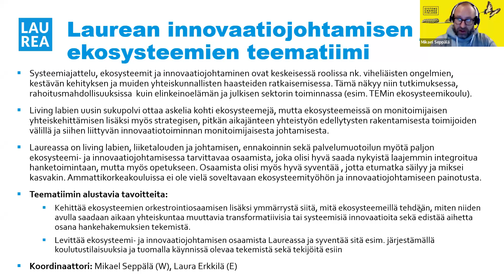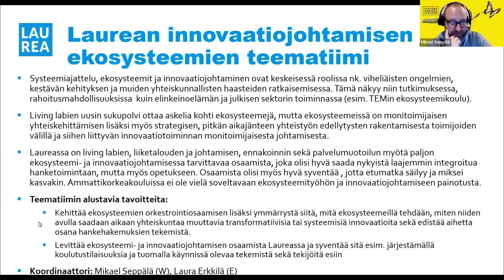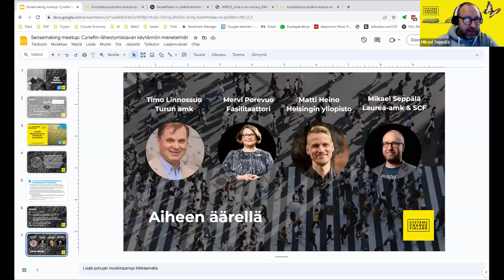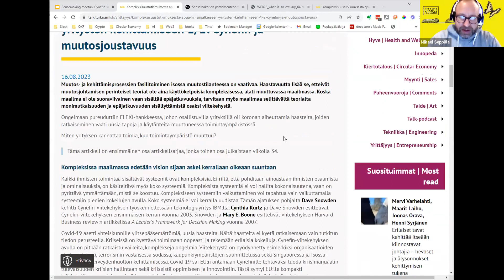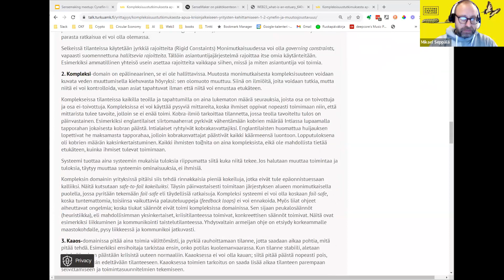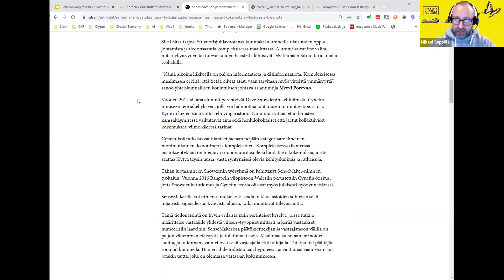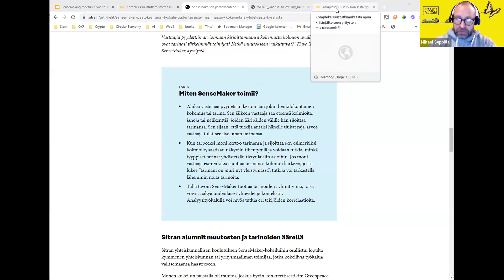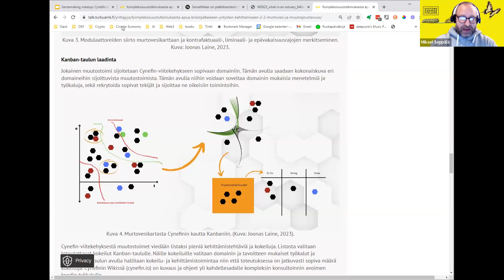Sensemaking meetup 27.9.2023: Cynefin-lähestymistavan käytännön menetelmät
Sensemaking meetup on Systems Change Finlandin tapahtumasarja, jossa pureudutaan vaihtuvien puhujien johdolla soveltavan systeemiajattelun ja kompleksisuusteorian näkökulmiin. Pelkän luennoinnin sijaan pyrimme luomaan tiloja, joissa osallistujat pääsevät muodostamaan kuvaa aiheesta toistensa kanssa.

Laurea-ammattikorkeakoulun innovaatiojohtamisen teematiimi ja Systems Change Finland järjestivät 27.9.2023 Dave Snowdenin Cynefin-lähestymistavan käytännön menetelmiä käsittelevän verkkotilaisuuden. Tilaisuudessa kuultiin Turun ammattikorkeakoulun lehtori Timo Linnossuon, Helsingin yliopiston kompleksisuustutkijan Matti Heinon ja Warm Data -fasilitaattori Mervi Porevuon keskustelua aiheesta.

Dave Snowdenin kehittämä Cynefin-viitekehys on nelikenttä, joka kuvaa haasteiden erityyppisiä luonteita ja auttaa tunnistamaan oikeanlaisia tapoja taklata erilaisia haasteita. Cynefinissä ratkaistavat tilanteet jaetaan neljään kategoriaan: ilmeinen, monimutkainen, kaoottinen ja kompleksinen. Kompleksisessa tilanteessa päätöksentekijän on mentävä ruohonjuuritasolle ja luodattava kokemuksia, joista saattaa löytyä täysin uusia, vasta syntymässä olevia kehityskulkuja ja ratkaisuja.

SenseMaker on Cynefin-viitekehykseen perustuva sovellus, joka auttaa keräämään kolmpleksisuutta koskevan päätöksenteon tueksi monien toimijoiden mikronarratiiveja, kokemuksia ja käsityksiä käsillä olevasta ilmiöstä. Narratiivien kerääminen auttaa hahmottamaan ilmiötä koskevia erilaisia näkökulmia sekä ohjaamaan niitä jaettuihin suuntiin. Viimeisin Cynefin-menetelmä on niin kutsuttu murtovirtakartoitus (estuarine mapping), joka auttaa tarkastelemaan ilmiötä erilaisten muuttujien kautta: niiden, joihin toimijat voivat vaikuttaa ja niiden, joihin eivät. Murtovesikartoituksen avulla voidaan kehittää kokeiluja, jotka voivat muuntaa kompleksista järjestelmää uuteen suuntaan.

Puhujat

Mervi Porevuo toimii Nora Batesonin kehittämän systeemisen Warm Data -lähestymistavan fasilitaattorina ja aiemmin on työskennellyt Sitrassa, jossa hän toteutti hankkeen, jossa suomalaiset toimijat kokeilivat SenseMaker-sovellusta.

Timo Linnossuo työskentelee lehtorina Turun ammattikorkeakoulussa ja on perehtynyt jo pitemmän aikaa kompleksisuustutkimuksen soveltaviin menetelmiin. Hän on ollut kehittämässä Topaasian Sensemaking-pelipakkaa

Matti Heino väittelee pian Helsingin yliopistolla sosiaalipsykologian parista, jossa hänen painopisteinään on ollut kompleksisuustutkimuksen soveltaminen käyttäytymistieteisiin. Hän on tänä vuonna pilotoinut SenseMaker-tyyppistä kyselyä Haminan kaupungin kanssa, teemoina osallisuus, turvallisuus, hyvinvointi ja viihtyvyys ja suunnittelee tuloksiin pohjaavia jatkotoimia osaksi demokratian edistämisen ja osallisuuden hankekokonaisuuksia.

English summary

The September Sensemaking meetup on 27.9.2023 was organized with Laurea University of Applied Sciences on practical applications of Dave Snowden’s Cynefin approach, which help decision-makers identify the right approaches to address different types of challenges. The event which is organised in Finnish will feature a discussion between three Finland-based experts on the topic.